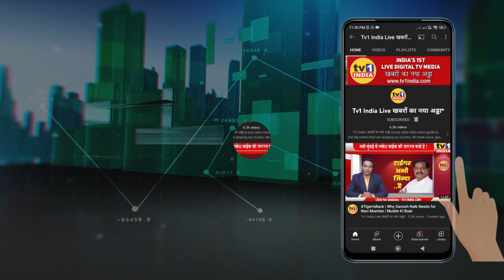Markandey Kewat Birthday celebration | हिन्दीभाषी नेता को जन्मदिन पर मिली लाखों बधाईयां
बीजेपी उत्तर प्रदेश सेल के नवी मुंबई जिलाध्यक्ष और वरिष्ठ समाजसेवी मारकंडेय केवट हरिओम ने सादगी भरे अंदाज में अपना जन्मदिन मनाया. इस अवसर पर बीजेपी नेताओं ने मारकंडेय केवट हरिओम के जनसंपर्क कार्यालय का भी उद्घाटन किया. कार्यक्रम में बड़ी संख्या में बीजेपी कार्यकर्ता, समर्थक और समाजसेवी मौजूद थे